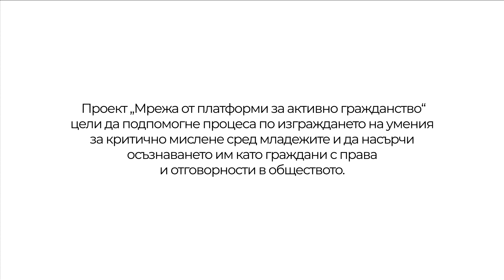Канал 4 - Тийзър видео към Епизод 39 EcoCast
Какво ще видите и чуете в Епизод 39 на Канал 4 в рубриката EcoCast? Можете да ни намерите в YouTube, Spotify, iTunes, Google podcasts и къде ли още не...
Канал 4 се реализира от изцяло младежки екип към Фондация „Четиридесет и две“ и с финансовата подкрепа на Фонд Активни граждани България по Финансовия механизъм на Европейското икономическо пространство.
Проект „Мрежа от платформи за активно гражданство“ цели да подпомогне процеса по изграждането на умения за критично мислене сред младежите и да насърчи осъзнаването им като граждани с права и отговорности в обществото.